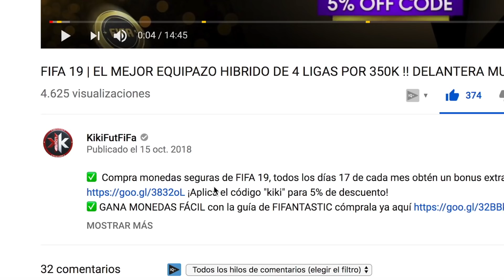MIS RECOMPENSAS DE FUT CHAMPIONS Y RIVALS !! FIFA 19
✅nueva semana de recompensas de fut champions, en esta ocasión me ha tocado un caminante y unos rojos...bueno...rojos jajajaj media 86 ojo !! así que hoy tenéis MIS RECOMPENSAS DE FUT CHAMPIONS Y RIVALS !! FIFA 19

😃Hola a todos bienvenidos a mi canal de fifa 19 ultimate team me llamo Jesús pero todos me conocen como KIKIFUTFIFA o KIKI a secas y mi canal trata sobretodo de EQUIPAZOS y PLANTILLAS COMPETITIVAS de FIFA 19 ULTIMATE TEAM sacar el mejor jugo al juego de fifa probando todo tipo de plantillas y de todos los precios, nacionalidades y hibridos de todo tipo, pasando de equipos caros hasta equipos baratos y chetados, suscríbete para no perderte ninguno de mis equipos originales y exclusivos :)